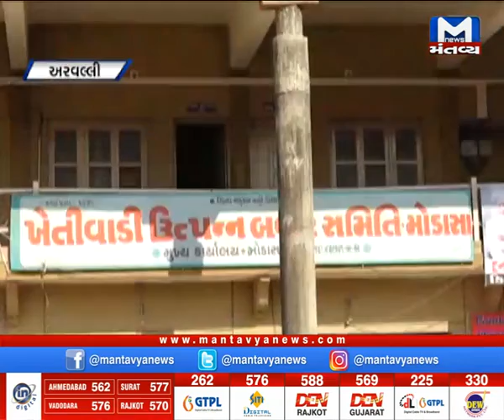Arvalli : APMC માં ઘઉંની આવક શરુ